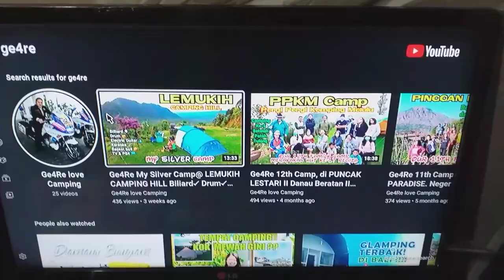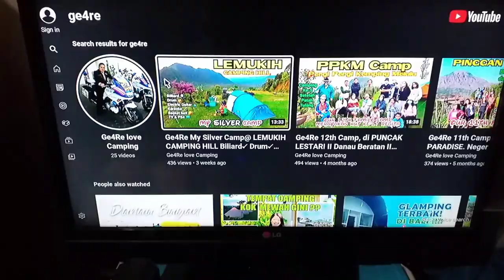Ge4Re BALI My 26th || MANTRA BY THE LAKE eks WISATA PELANGI CAMP. La Nina bikin seru !!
Kurang lebih 2 thn selama pandemi, Saya dan keluarga jd suka camping.
Ini camping Sy ke - 26, (15 kali bersm keluarga & 11 lainnya bersm teman, termasuk yg ini).

Vlog Camping Kami yang lain